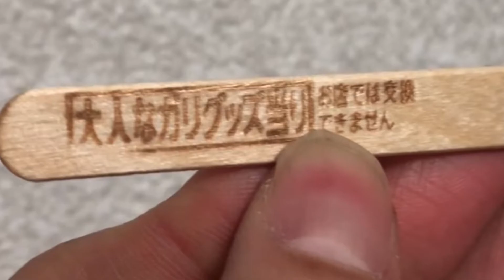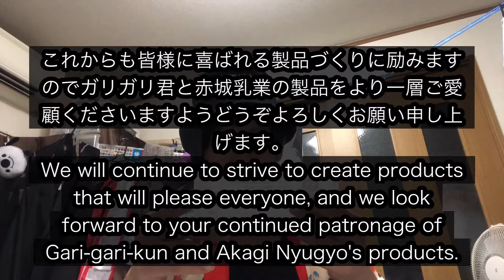大人なガリガリ君 キウイ味を買うと 大人なガリグッズ当たり と出ました。 I won the ice cream.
I won the ice cream.

Are there any ice cream winners outside of Japan?

ガリガリ君が当たりました。
ガリガリ君グッズの公開です。

赤城乳業株式会社
埼玉県深谷市西島町2-12-1

2018年の路上ライブの回数は102回でした。

→sho_okazaki1113

【仲本工事さん①】　ザ・ドリフターズに入ったきっかけとは　加藤茶はアイドルだった Koji Nakamoto is a very famous comedian in Japan.

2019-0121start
2021-04